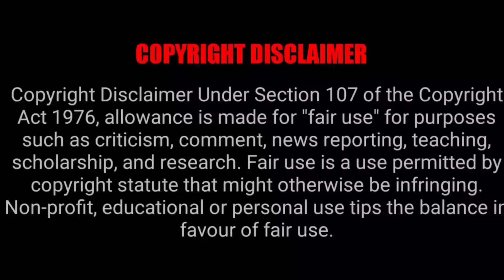MADE IN ABYSS EPISODE 8 REACTION MASHUP!!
YABOYROSHI
STEFY-O
KIMCHI
ANIMECHAN